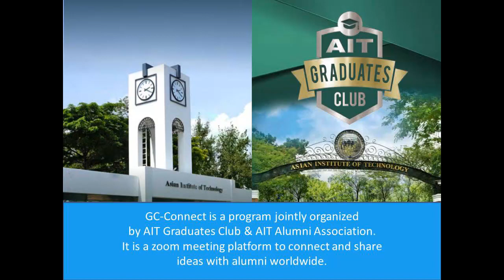SOM GC- Connect Part 1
GC-Connect is a program jointly conducted by AIT Graduates Club & AIT Alumni Association.
It is a zoom meeting platform to connect and share ideas with alumni worldwide.